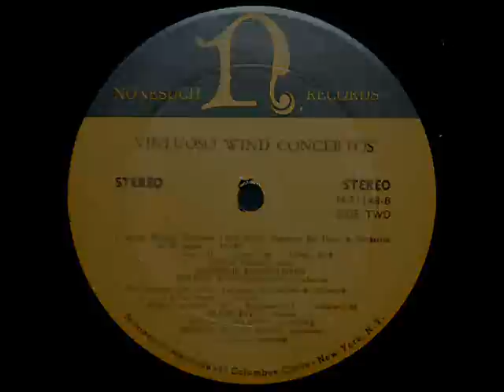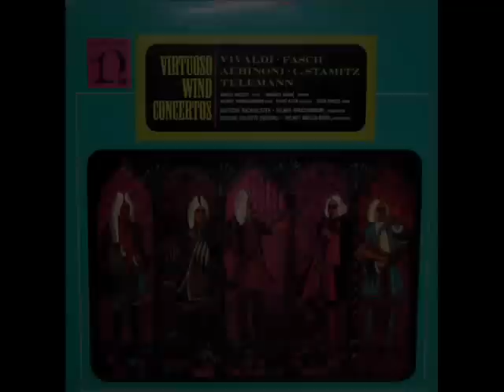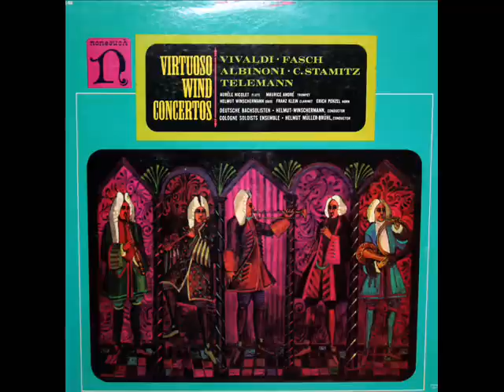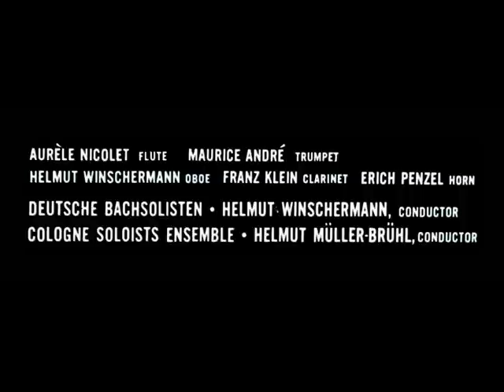Telemann / Erich Penzel, 1965: Horn Concerto in D Major - Deutsche Bachsolisten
Helmut Winschermann leads the Deutsche Bachsolisten in this 1965 performance of the Telemann horn concerto in D major; Erich Penzel is soloist. From the Nonesuch LP shown above, H-1148.